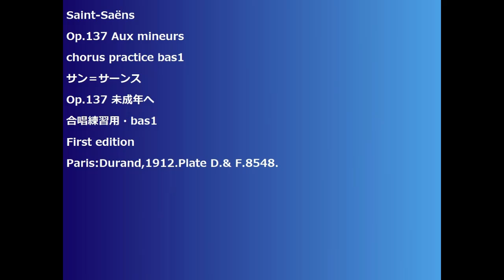Saint-Saëns Op.137 Aux mineurs chorus practice bas1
Saint-Saëns
Op.137 Aux mineurs
chorus practice bas1
サン＝サーンス
Op.137 未成年へ
合唱練習用・bas1
First edition
Paris:Durand,1912.Plate D.& F.8548.